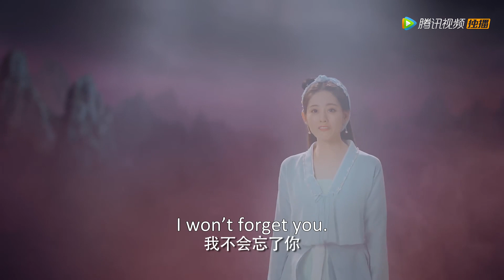18第二世结束！龙炎再次送别阿瑜，这一次阿瑜竟没喝完八泪饮！